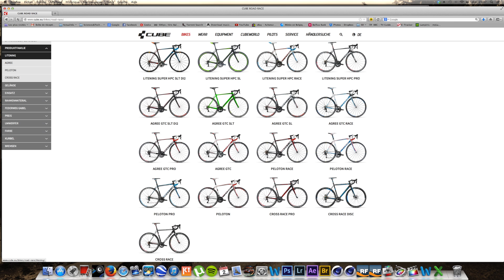Présentation du Vélo Cube - Peloton Pro 2014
Modèle dérailleurs Shimano 105, triple plateaux.